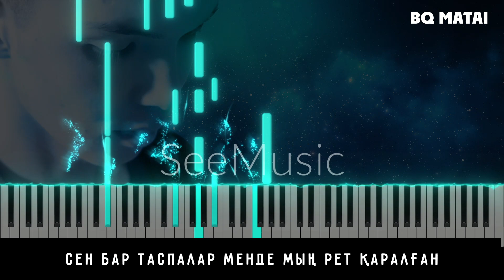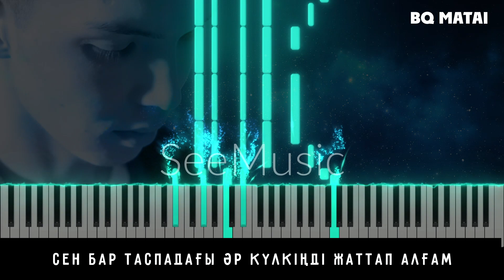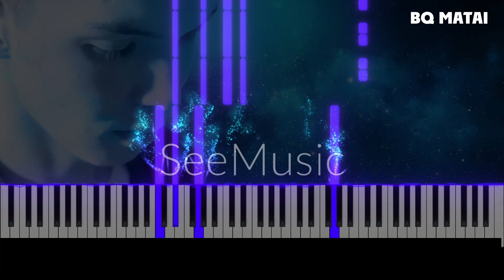Dosekesh Taspa Пианино кавер / Караоке / Таспа PIANO TUTORIAL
Казахские популярные песни Қазақша мега хит әндер